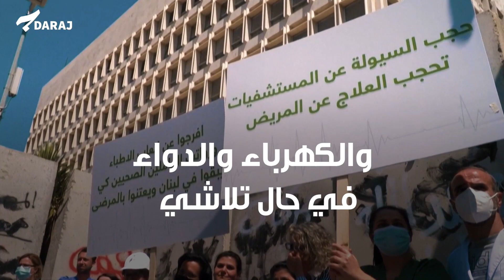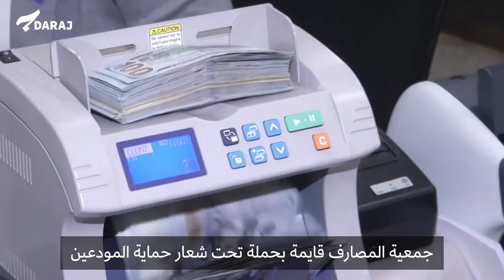"النظام مأزوم والنقاش العام مغيّب"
نقاش ما بعد الانتخابات أعاد إحياء ملف الأزمة الاقتصادية والانهيار المالي. فمن سيتحمل كلفة سرقة ودائع اللبنانيين ومن سيحاسب من؟